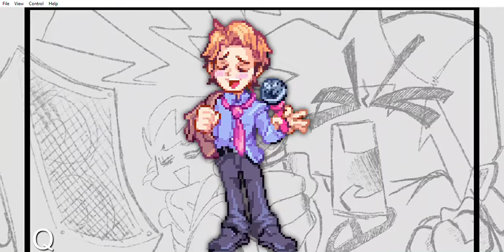senpai test (YOUTUBE PLS DONT BAN ME-)